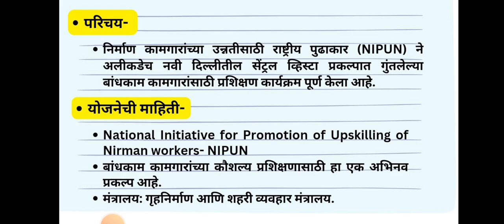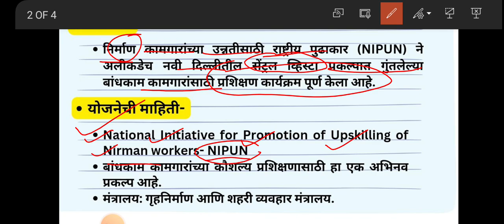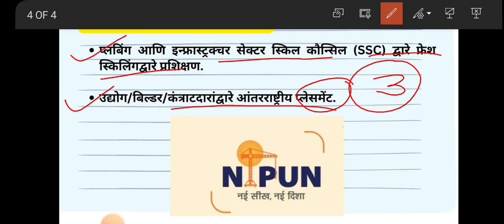NIPUN Scheme | NIPUN yojana|Lectures |2023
नैशनल स्किल डेव्हलपमेंट कॉर्पोरेशन, भारत सरकारच्या कौशल्य विकास आणि उद्योजकता मंत्रालय1 लाखांहून अधिक बांधकाम कामगारांना नवीन कौशल्य आणि उच्च कौशल्य कार्यक्रमाद्वारे प्रशिक्षित करणे आणि त्यांना परदेशात कामाच्या संधी उपलब्ध करून देणेtrendingshorts @Geography Now @MPSC/UPSC GURU @MPSC Lakshya @MPSC Times @Unacademy MPSC - CSAT ‎@DRT lectures  ‎@eStudy Mpsc  ‎@TET Exam Study @GEOGRAPHY QUESTION & ANSWER.